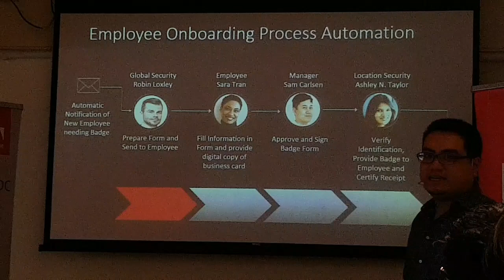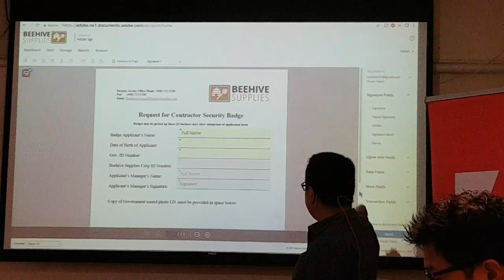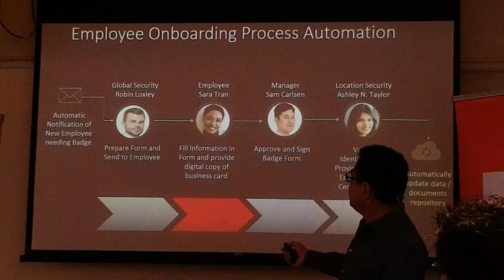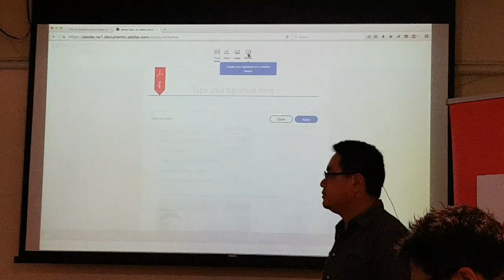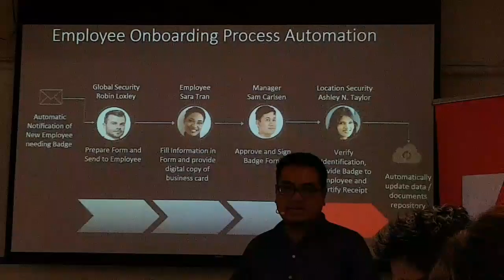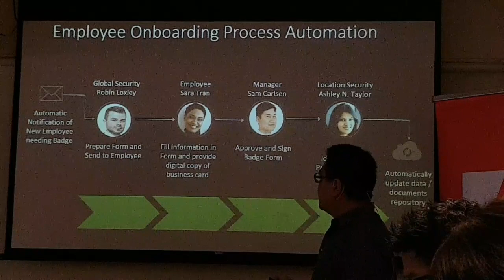Adobe Sign 與 Adobe Scan 工作流程整合示範 | Engadget 中文版